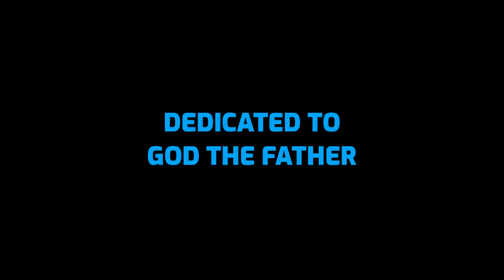Tyson Fury Cheating Glove Gate REVEALING New Evidence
Many people think that FURY CHEATED. Does Tyson Fury's glove seem strange to you?